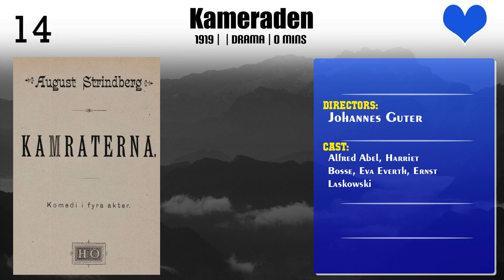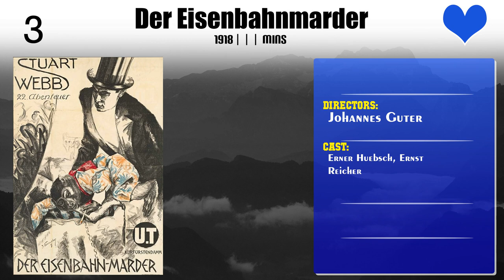Johannes Guter | Top Movies by Johannes Guter| Movies Directed by Johannes Guter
Best Movies of Johannes Guter

Find the list of top and best movies directed by Johannes Guter
1.The Wrong Husband
2.Die Prinzessin Suwarin
3.Le Triangle de feu
4.Kameraden
5.Zwölf Minuten nach zwölf
6.The Blue Mouse
7.Ewiger Strom
8.Leap Into Life
9.Die schwarze Pantherin
10.Bardame
11.Zirkus des Lebens
12.Ihr dunkler Punkt
13.Die Boxerbraut
14.Die Dreizehn aus Stahl
15.Der Eisenbahnmarder
16.Die Tophar-Mumie
17.The Tower of Silence

Please Comment down your favorite movie of Johannes Guter